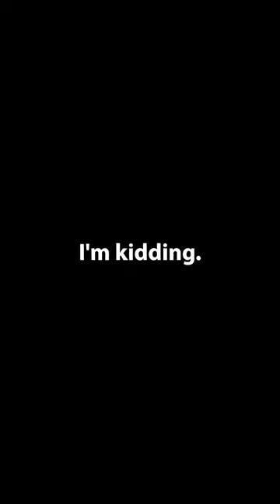PONY ON A PLANE!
Standup comedian Dave Landau is the emotional support sheriff for airplanes.

Nimble Fingers Comedy Album: